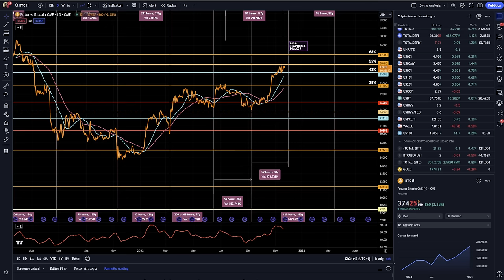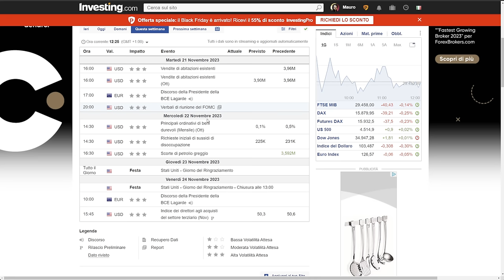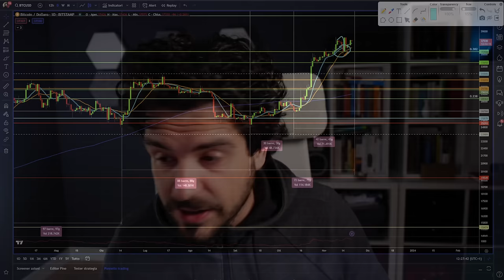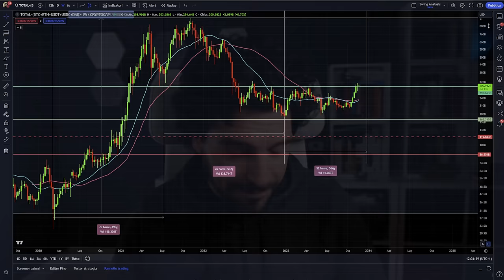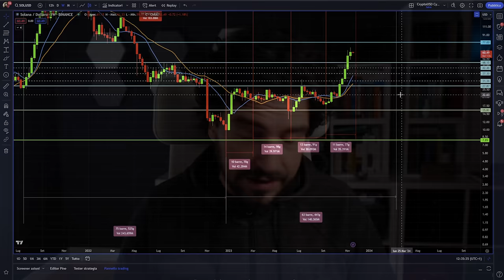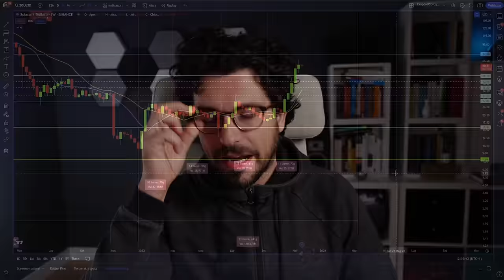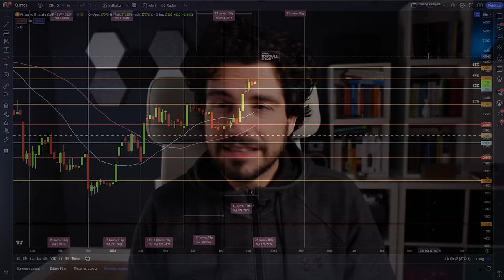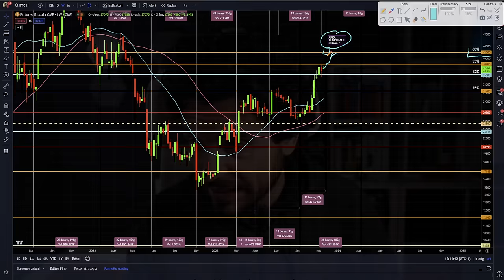BITCOIN AGISCI prima che sia tardi. Bitcoin Mondays Previsioni News Analisi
È ora il momento di agire?
Bitcoin e le crypto stanno guadagnando moltissimo nelle ultime settimane, qual è la strada maestra da percorrere per non perdere queste occasioni?
Non mi stancherò mai di dirlo, studiare studiare studiare. Apprendere delle semplici tecniche e delle corrette logiche di mercato può darti un hedge incredibile, un vantaggio competitivo enorme.
Questa settimana potremmo avere un nuovo punto di ingresso sei pronto?
Stay Crypto

00:00 - Super Sorpresa in Arrivo!
02:30 - Flash sui Dati Macroeconomici: Aggiornamenti e Impatti della Settimana
04:00 - Bitcoin in Movimento: Analisi Ciclica Rivela 'Ora di Agire'
07:50 - Punto Critico Bitcoin: Cosa Succede al Superamento dei 38.000$?
09:40 - Crypto: Prepararsi per un'Opportunità Epocale?
11:30 - Attenzione a Questo Aspetto Cruciale nel Trading di Crypto
13:00 - Crypto della settimana: Analisi ciclica e news
16:00 - Svolta per Solana? Novità dall'analisi ciclica
19:00 - Grafico Bitcoin Future CME: Hai Notato Questo Dettaglio Sorprendente?

LA MIA ATTREZZATURA VIDEO: